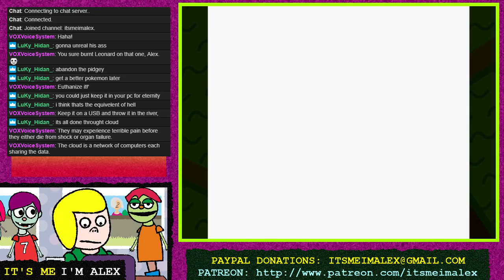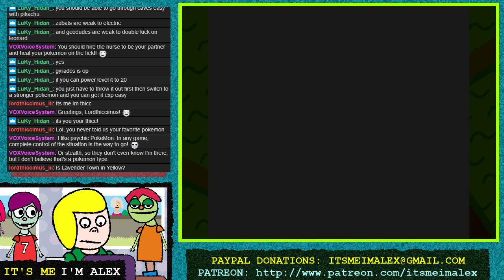Pokémon Yellow Version: Special Pikachu Edition (Game Boy) - 06/26/2018 - 01 - It's Me I'm Alex LIVE